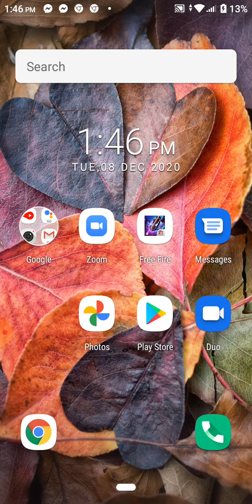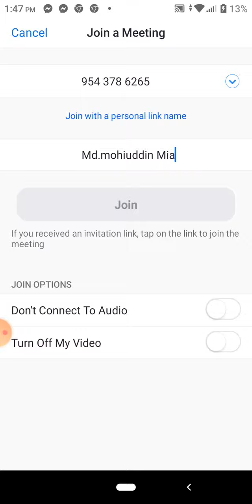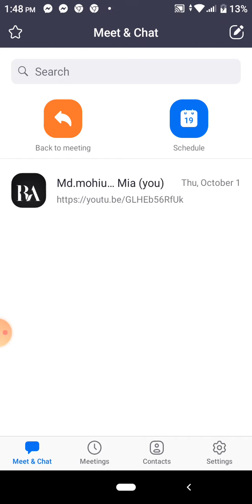zoom এ্যাপ এর ব্যবহার।জুম